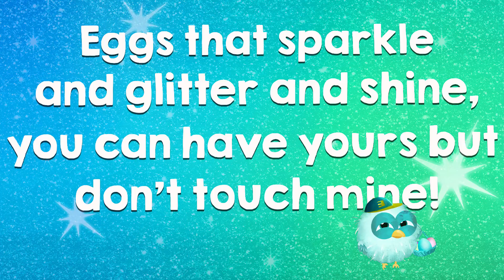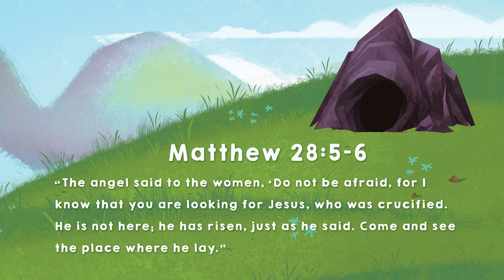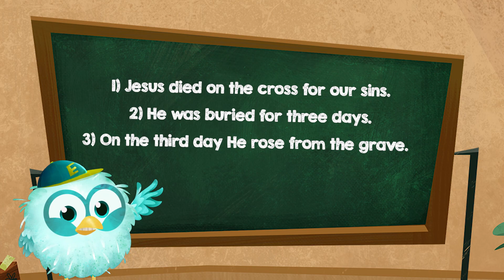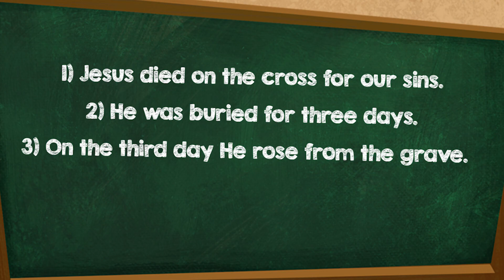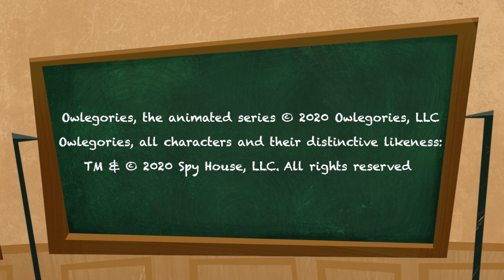Owlegories The Egg Part 2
Owlegories is an animated series that follows a group of student owls as they travel on adventures learning about nature, faith, and God!